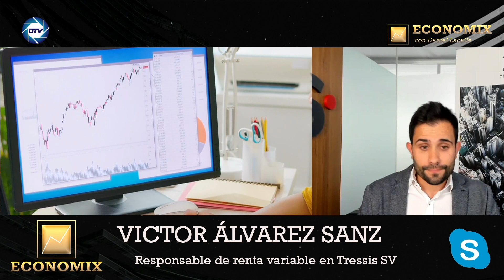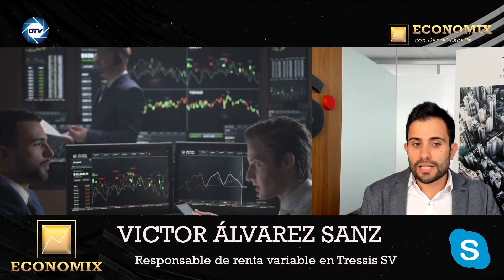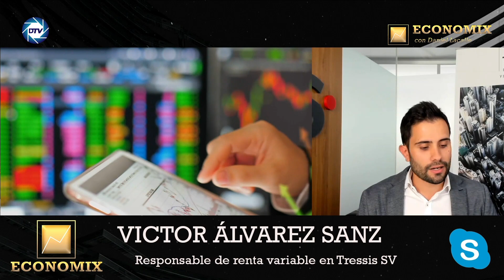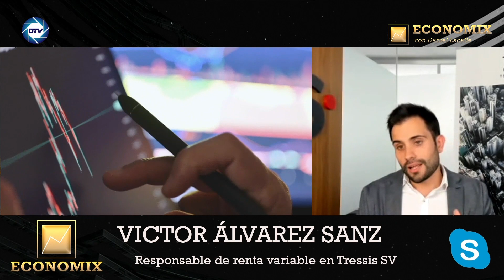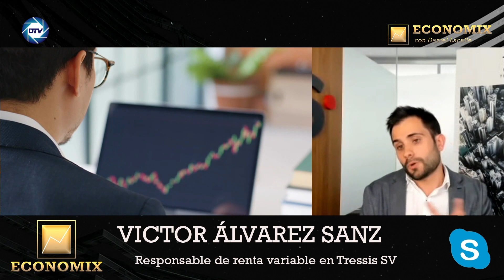¿BUEN MOMENTO PARA BOLSA? Resultados Empresariales con Víctor Álvarez en economix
¡Un saludo!